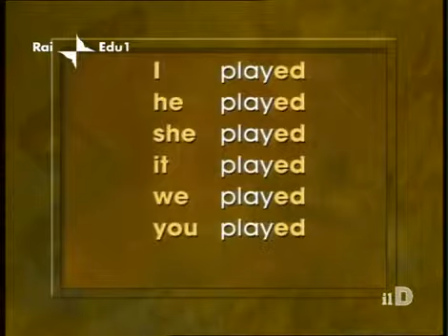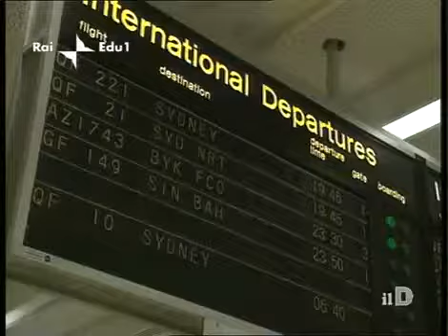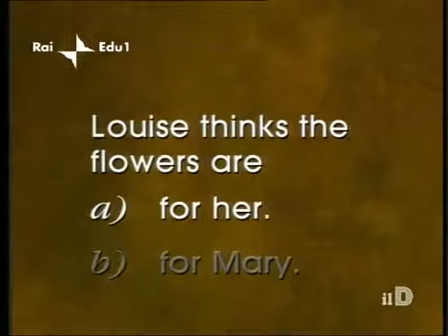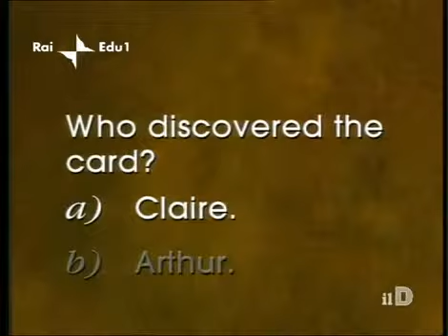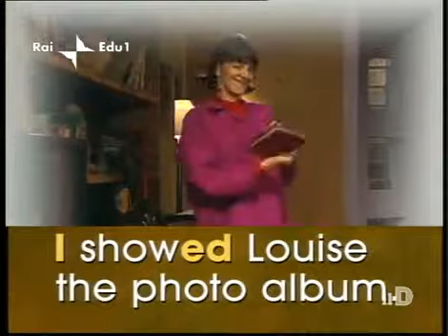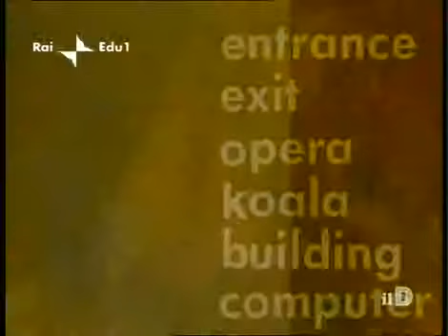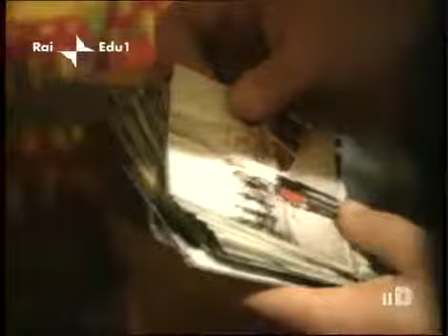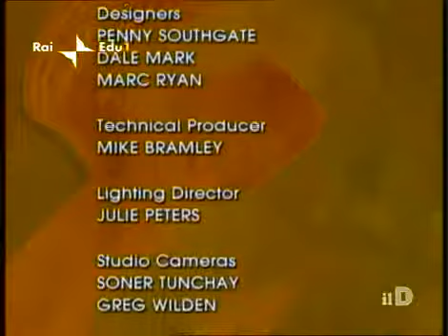Rai English 15. Словарный запас для IELTS на 5 баллов.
Видео для подготовки к IELTS на 5 баллов. Больше информации о подготовке к IELTS на